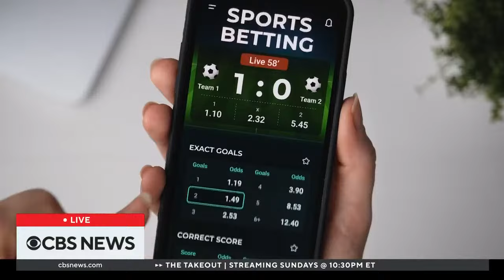New details on Iran's retaliatory attack on Israel | Special Report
Watch CBS News' special report on Iran's attack on Israel Saturday night in retaliation for an April 1 Israeli strike on an Iranian consulate in Damascus, Syria, which killed seven members of the Islamic Revolutionary Guard Corps.